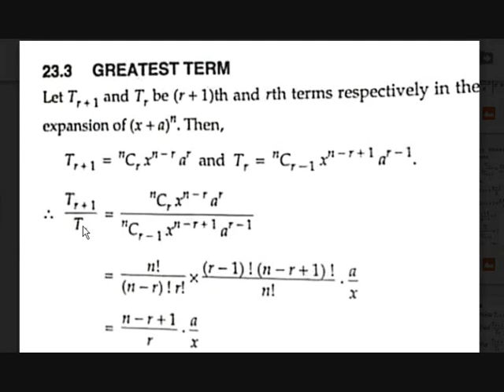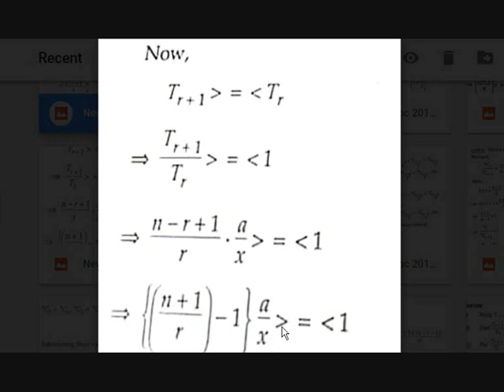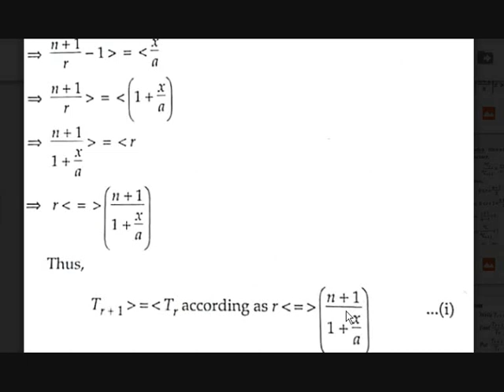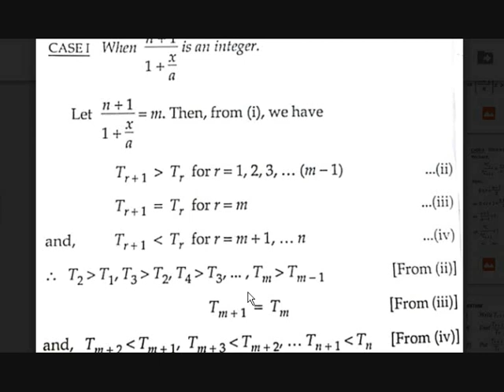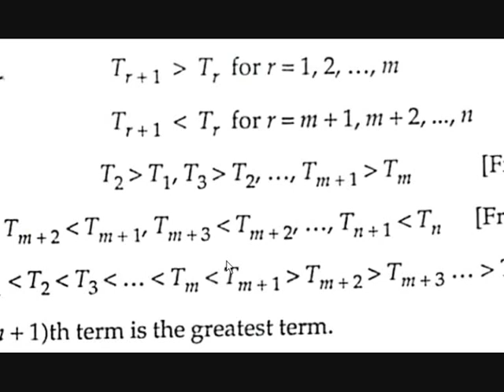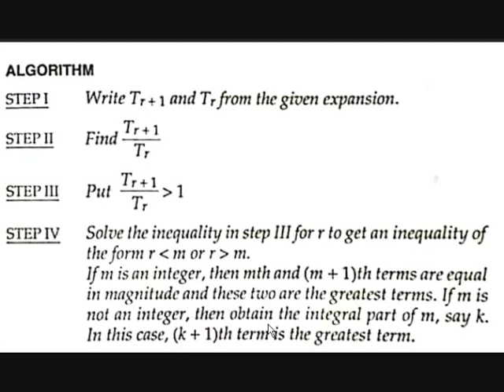Greatest term in a binomial expansion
In this channel you'll learn mathematics in a easy logical way.
I will release videos like this.